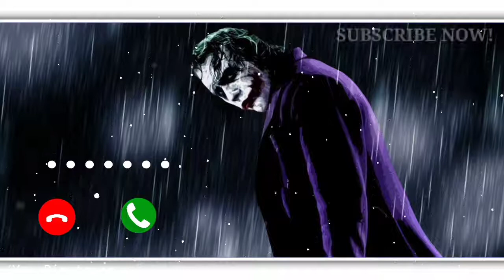Tiktok background music